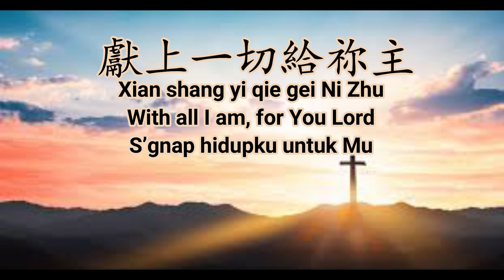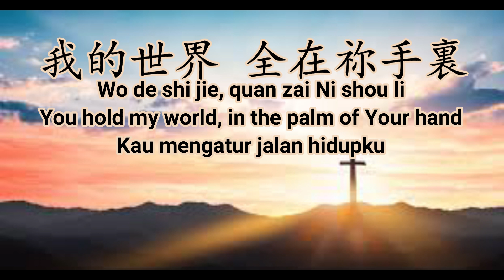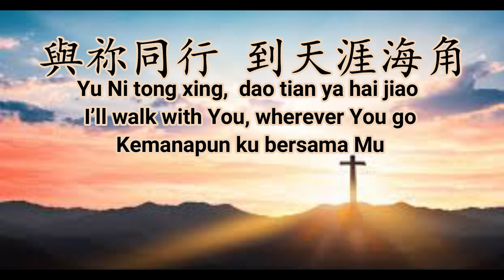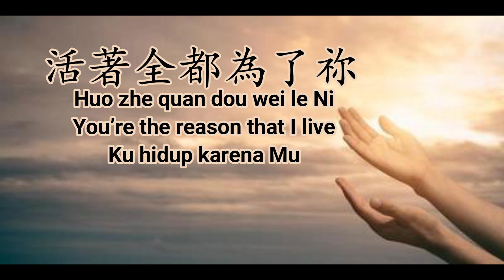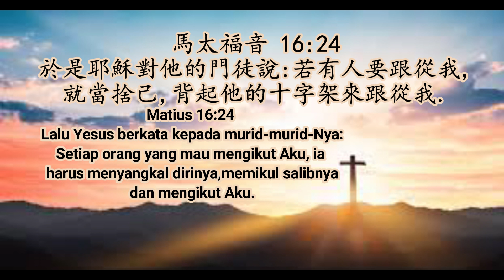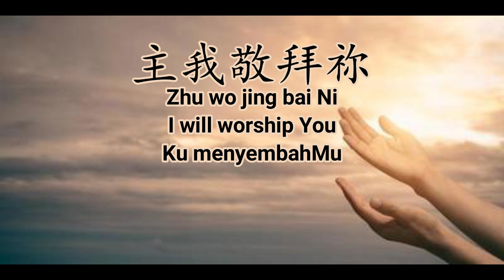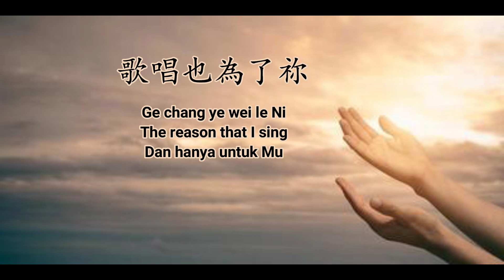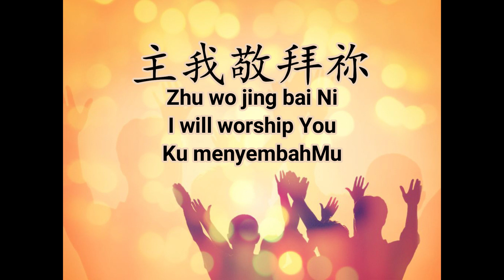全然為祢 Quán rán wèi Nǐ (With All I Am) with Mandarin, Pin yin, English, Indonesian subtitles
全然為你 With All I Am · 約書亞樂團 Joshua Band · Reuben Morgan · Reuben Morgan

打開眾城門 Open Up The Gates